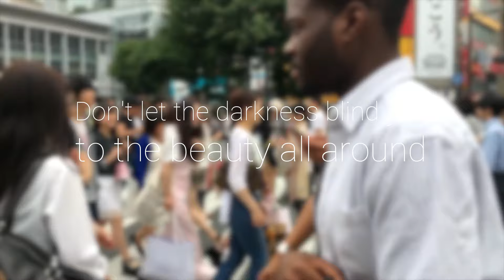Hopeful Eyes | Mostafa Moftah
Original downtempo song (lyrics sung by an AI vocalist).
Woke up this mornin', world felt kinda gray
Headlines screamin', negativity on display
Easy to get lost in the shadows and the strife
But then I remembered,
there's another side to life

Look at the world through hopeful eyes
see the sunshine peekin' through
Even cracks in the pavement
hold a wildflower new
Kindness whispered on the breeze
a stranger's friendly smile
Hopeful eyes see possibilities

Maybe the road is rocky
and the climb is kinda steep
But every mountain conquered
a victory we keep
Hands reach out to help us
when we stumble and we fall
Together we can rise again
and answer freedom's call

Don't let the darkness blind you
to the beauty all around
From tiny seeds of hopefulness
a brighter world is found
Video footage by: Pexels.